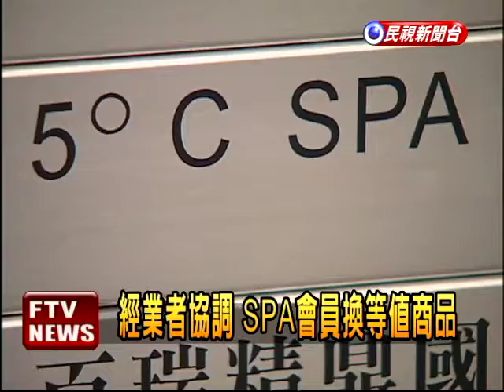SPA會館倒閉?業者:遷移－民視新聞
【民視即時新聞】位於忠孝東路5段精華地帶的，5度皙SPA美顏會館，傳出因倒閉引發消費糾紛的問題，業者下午趕緊出面滅火，強調已經與會員達成協議，200多名會員大多轉往旗下的其他SPA會館，或兌換等值商品，並沒有外傳的消費糾紛。